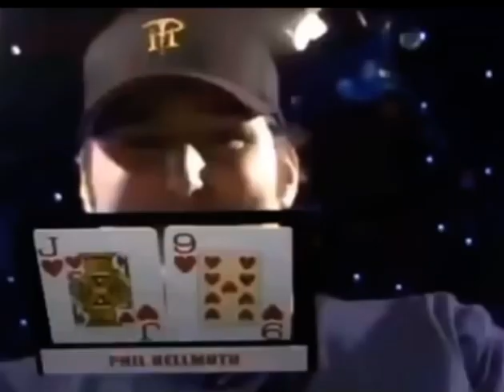Phil Hellmuth"Flush" Against Tom Dwan "Full house". Wow crazy poker game.